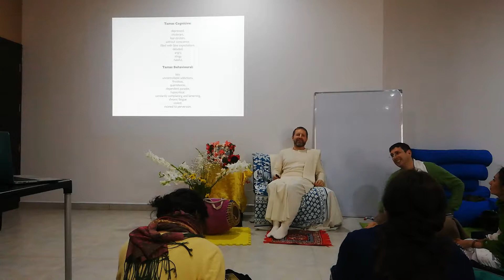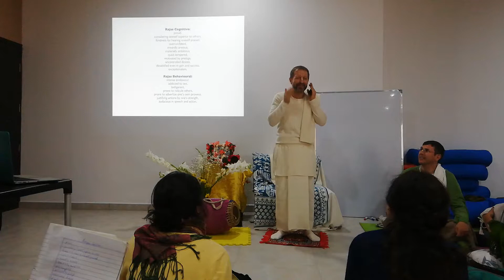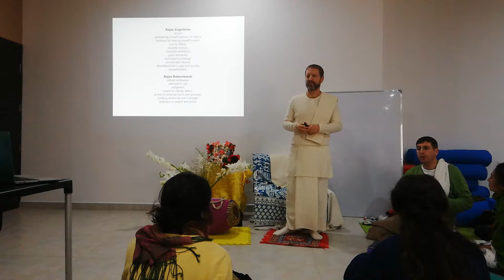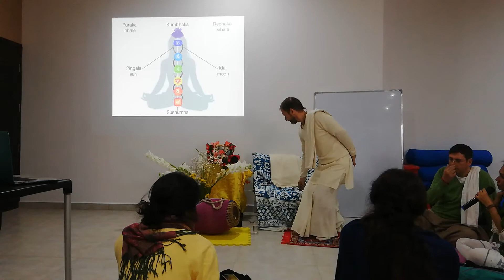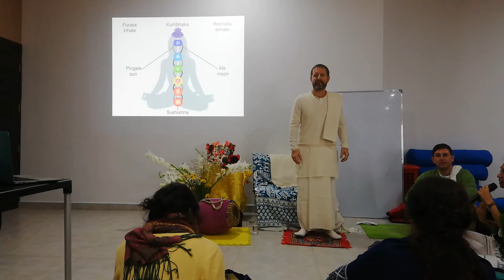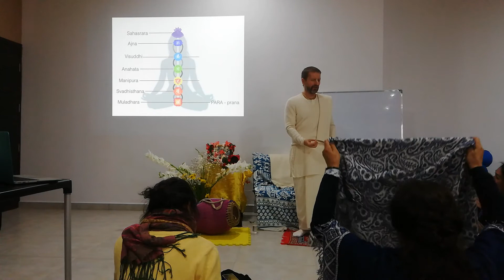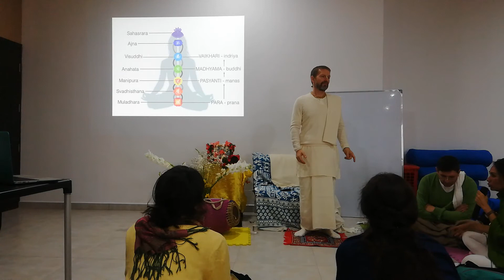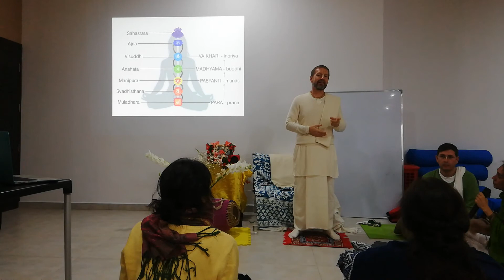14 5 19 Cbba Bol YogaCenterDay2